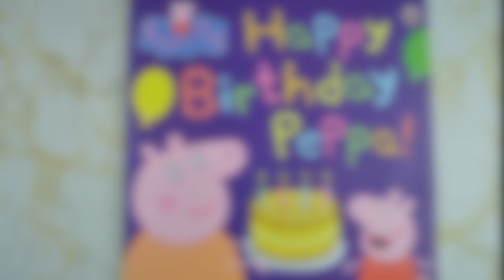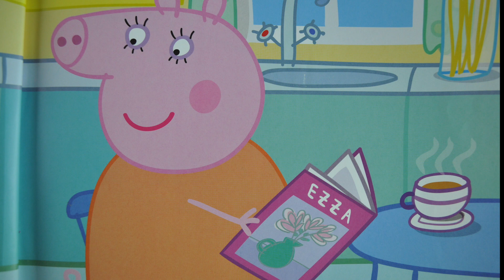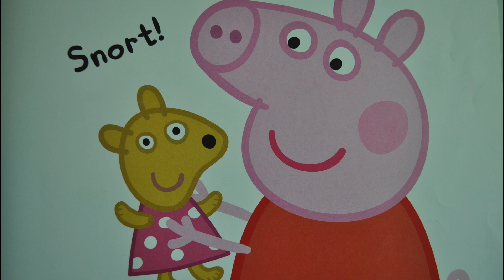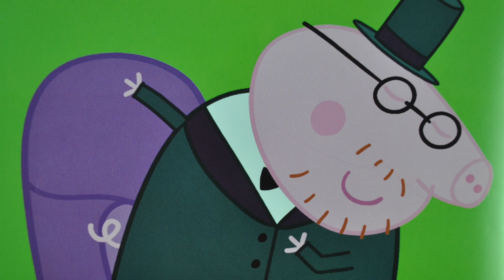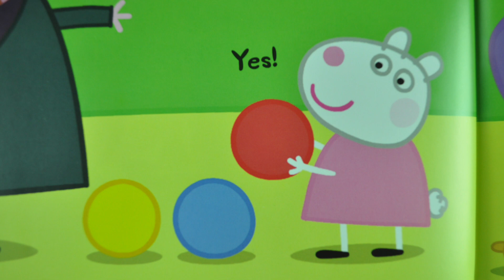Happy Birthday, Peppa by Peppa Pig - Read2Me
Book:  Peppa Pig: Happy Birthday, Peppa!
Author:  Author _ Peppa Pig
Read by EB - Little Shining Star

My lil brother loves Peppa Pig, so i've been reading a lot of Peppa Pig books to him.
I am sharing on of his favourite ones below.

Summary:
It's Peppa's birthday and she is very excited. There is going to be a party - with presents and games and a cake - hooray! There will even be a special show from Magic Daddy. Abracadabra! But will Peppa's birthday wish come true when she blows out her candles? A picture book story that's perfect for reading at bedtime, playtime and over and over again! Based on the hit pre-school animation, Peppa Pig, shown daily on Five's Milkshake and Nick Jnr.

EB